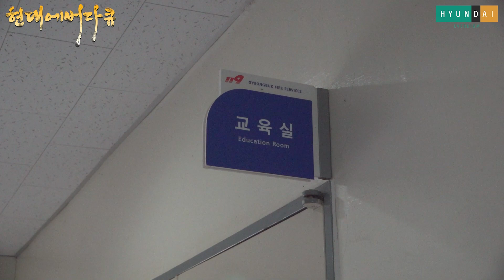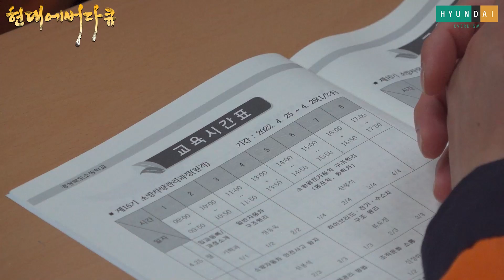대한민국 소방관들의 선생님 !? 소방차량 운용 강의! [현대에버다큐 EP.4] HYUNDAI EVERDIGM Firefighting Truck Service (ENG Sub)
현대에버다임의 다큐멘터리 4편! 소방 차량 운용 교육 편 입니다.
현대에버다임 특장국내영업팀 구정민 과장의 다큐멘터리입니다.